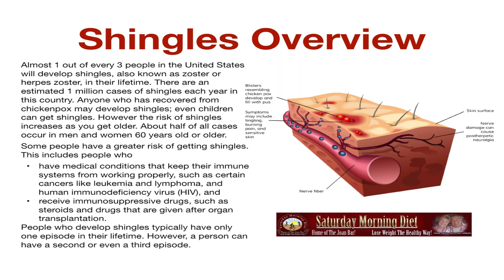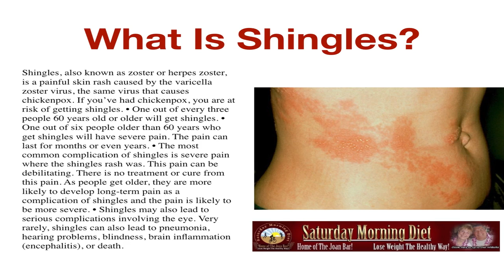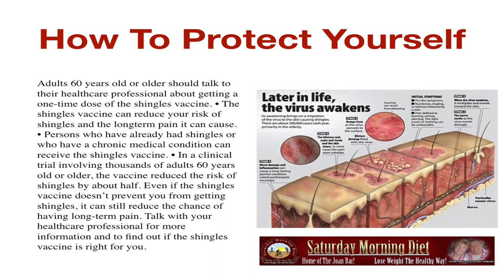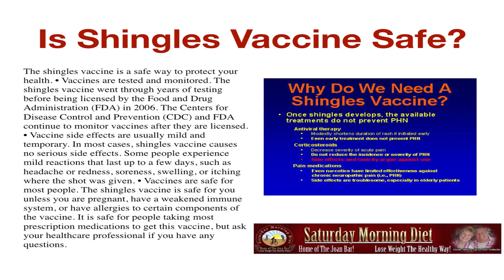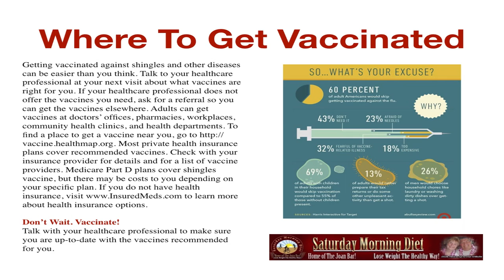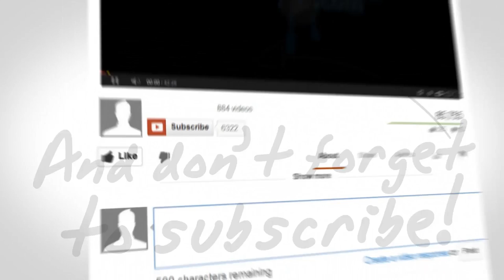One Out Six Seniors Will Get it !!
for more articles and information.
Why Do Seniors Get Shingles?

Shingles Overview
Almost 1 out of every 3 people in the United States will develop shingles, also known as zoster or herpes zoster, in their lifetime. There are an estimated 1 million cases of shingles each year in this country. Anyone who has recovered from chickenpox may develop shingles; even children can get shingles. However the risk of shingles increases as you get older. About half of all cases occur in men and women 60 years old or older.
Some people have a greater risk of getting shingles. This includes people who
 • have medical conditions that keep their immune systems from working properly, such as certain cancers like leukemia and lymphoma, and human immunodeficiency virus (HIV), and
 • receive immunosuppressive drugs, such as steroids and drugs that are given after organ transplantation.
People who develop shingles typically have only one episode in their lifetime. However, a person can have a second or even a third episode.

What Is Shingles?
Shingles, also known as zoster or herpes zoster, is a painful skin rash caused by the varicella zoster virus, the same virus that causes chickenpox. If you’ve had chickenpox, you are at risk of getting shingles. • One out of every three people 60 years old or older will get shingles. • One out of six people older than 60 years who get shingles will have severe pain. The pain can last for months or even years. • The most common complication of shingles is severe pain where the shingles rash was. This pain can be debilitating. There is no treatment or cure from this pain. As people get older, they are more likely to develop long-term pain as a complication of shingles and the pain is likely to be more severe. • Shingles may also lead to serious complications involving the eye. Very rarely, shingles can also lead to pneumonia, hearing problems, blindness, brain inflammation (encephalitis), or death.

Adults 60 years old or older should talk to their healthcare professional about getting a one-time dose of the shingles vaccine. • The shingles vaccine can reduce your risk of shingles and the longterm pain it can cause. • Persons who have already had shingles or who have a chronic medical condition can receive the shingles vaccine. • In a clinical trial involving thousands of adults 60 years old or older, the vaccine reduced the risk of shingles by about half. Even if the shingles vaccine doesn’t prevent you from getting shingles, it can still reduce the chance of having long-term pain. Talk with your healthcare professional for more information and to find out if the shingles vaccine is right for you.

Is Shingles Vaccine Safe?
The shingles vaccine is a safe way to protect your health. • Vaccines are tested and monitored. The shingles vaccine went through years of testing before being licensed by the Food and Drug Administration (FDA) in 2006. The Centers for Disease Control and Prevention (CDC) and FDA continue to monitor vaccines after they are licensed. • Vaccine side effects are usually mild and temporary. In most cases, shingles vaccine causes no serious side effects. Some people experience mild reactions that last up to a few days, such as headache or redness, soreness, swelling, or itching where the shot was given. • Vaccines are safe for most people. The shingles vaccine is safe for you unless you are pregnant, have a weakened immune system, or have allergies to certain components of the vaccine. It is safe for people taking most prescription medications to get this vaccine, but ask your healthcare professional if you have any questions.

Where To Get Vaccinated
Getting vaccinated against shingles and other diseases can be easier than you think. Talk to your healthcare professional at your next visit about what vaccines are right for you. If your healthcare professional does not offer the vaccines you need, ask for a referral so you can get the vaccines elsewhere. Adults can get vaccines at doctors’ offices, pharmacies, workplaces, community health clinics, and health departments. To find a place to get a vaccine near you, go Most private health insurance plans cover recommended vaccines. Check with your insurance provider for details and for a list of vaccine providers. Medicare Part D plans cover shingles vaccine, but thereBill and Joan Loganeski have discovered a meal replacement you can make at home for very little money and when combined with our Saturday Morning Diet plan it will help you lose the weight. The Saturday Morning Diet channel is our educational and information channel to help you use lose weight in a healthy way.